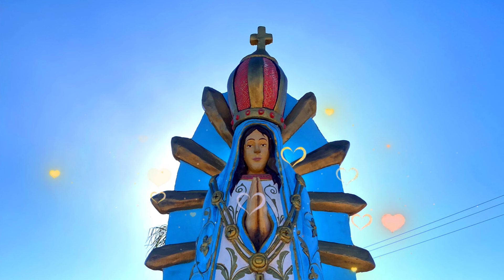FOLKLORE para la VIRGEN | Enganchados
Hola Gente, les dejo un enganchadito nuevo, pero en esta oportunidad para todas aquellas personas que son devotas de la Virgen María y sus advocaciones en la Argentina, y el Mundo.
Lista de canciones e intérpretes:
1- Virgen Gaucha por Nacho Doporto
2- Chacarera de la Virgen de Luján por Julián Zelaya
3- Virgen India, Virgen Morenita por El Chinito
4- Chacarera de la Anunciación por Las Voces del Chañaral
5- Zamba a la Inmaculada Concepción por Grupo Catedral Concepción de Tucumán
6- Virgen del Rosario de San Nicolás por Peteco Carabajal y Anabella Zoch
7- Chacarera a la Virgen de Huachana por P. Alejandro Pavoni
8- María de Luján por Manuel Asenzo y Seminaristas de Mercedes
9- Virgen de la Consolación de Sumampa por Ciro Acuña y Los Carabajal
10- Que hermoso sueño soñé por Los Hermanos Chillado Biaus
11- La Virgen Milagrosa por Elí
12- Bendita sea tu pureza por Silvia Granda Garzón.-